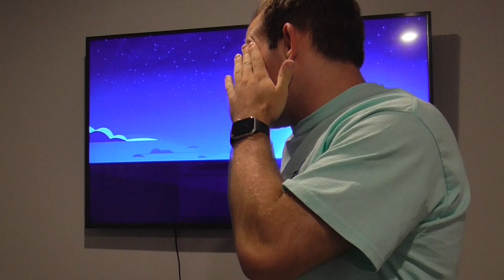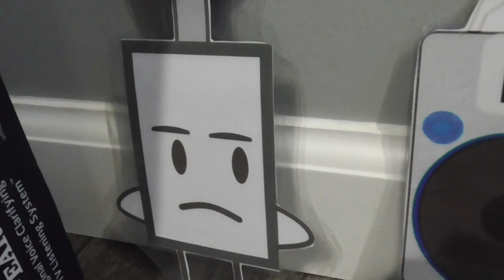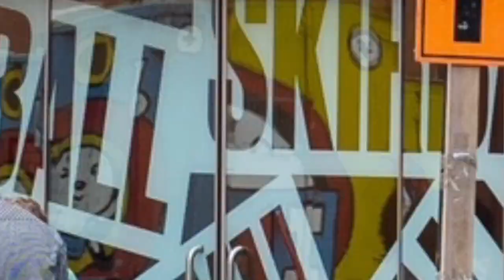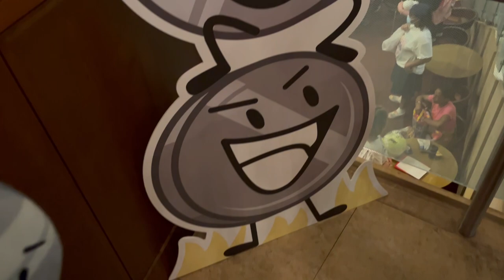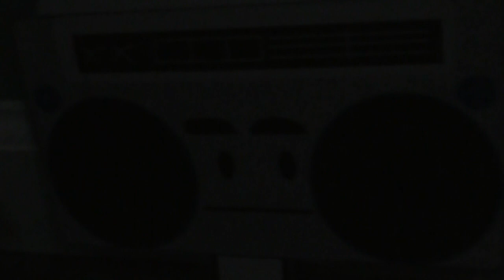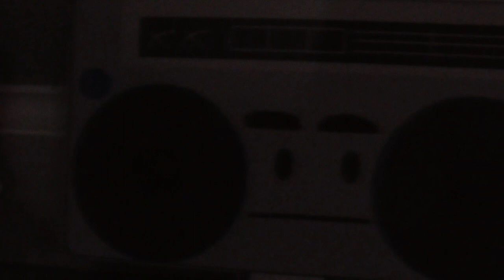SoBeast Vlog BFDI X Inanimate Insanity Tour 2024 in New York City Part 1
First part is all finished, but there will be two parts of the vlog video. I will also add a special video after the vlog video so keep your eyes peeled for the surprise!!😮 Thanks for everyone who attended the NYU Skirball!! And a special credit to the YouTubers @BFDI and @AnimationEpic